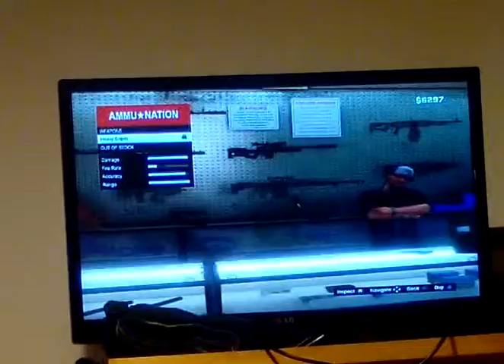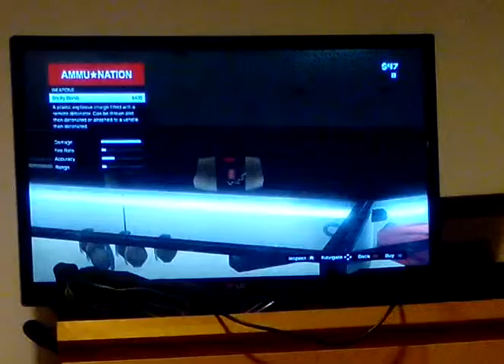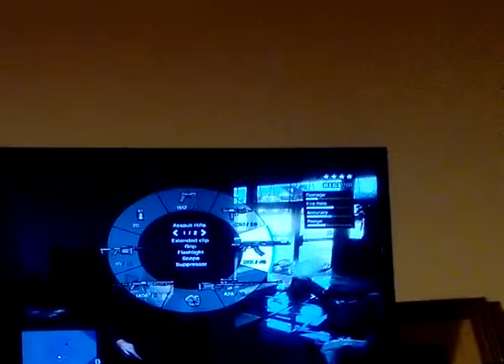MicahGaming- GTA 5 - WORST DEATH EVER! (Part 2)